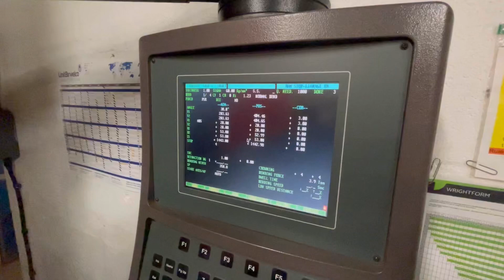Bystronic Edwards Pearson PR8 cnc pressbrake FOR SALE / very clean & well maintained - 8 axis